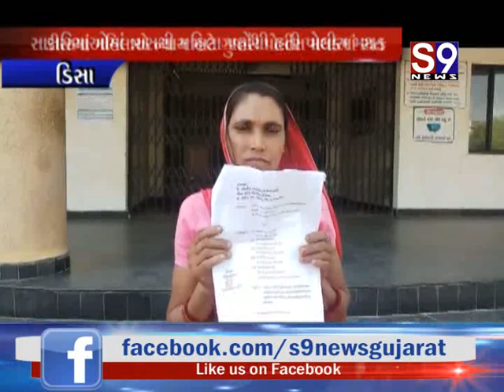Disa : મહિલા શસ્ક્તિકરણની વાતો - મહિલાએ ન્યાય માટે ગુજારી પોલીસ મથકમાં રાત